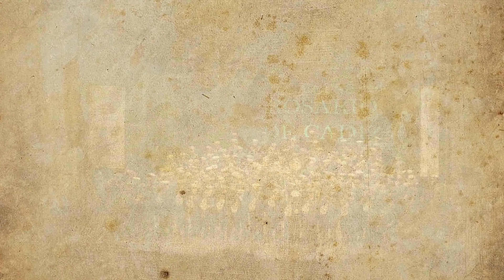'Consuelo' | CCyTT Rosario de Cádiz | Concierto XXV aniversario Rosario | 4K | 2022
Interpretación de la marcha 'Consuelo' de Jorge Águila e Isaac M. Gómez por la Banda de Cornetas y Tambores Rosario de Cádiz en el concierto con motivo del XXV aniversario de la Banda de Cornetas y Tambores Rosario de Cádiz.

🎼  'Consuelo' (Jorge Águila e Isaac M. Gómez).

🎺 Banda de Cornetas y Tambores Rosario de Cádiz.

📍 Gran Teatro Falla (Cádiz).

🎥 Eduardo Albarrán Orte.